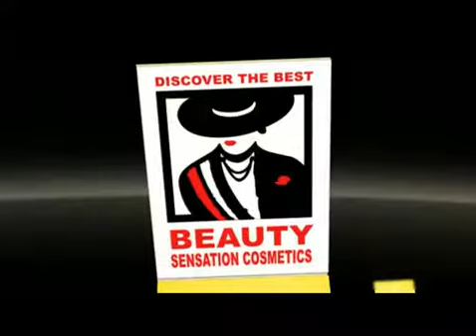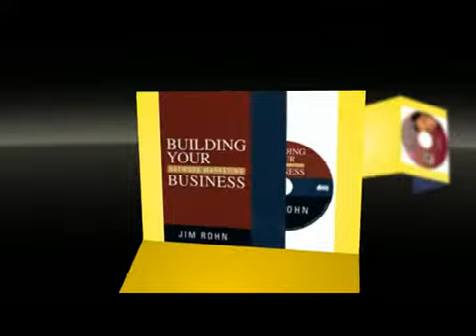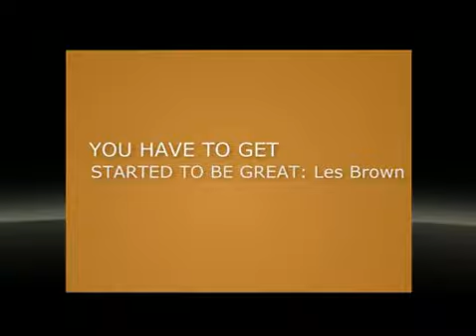YOu Too Can Be a Beauty Sensation